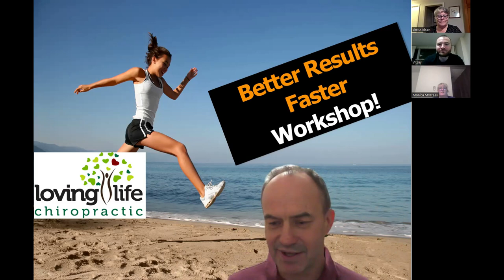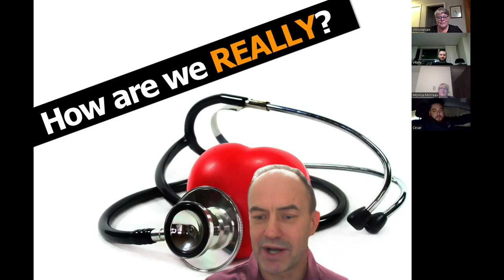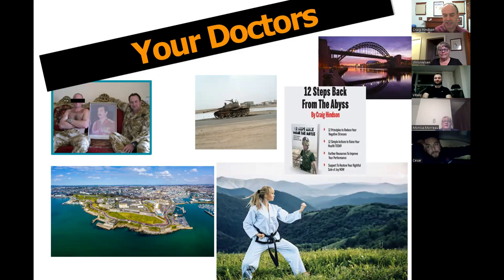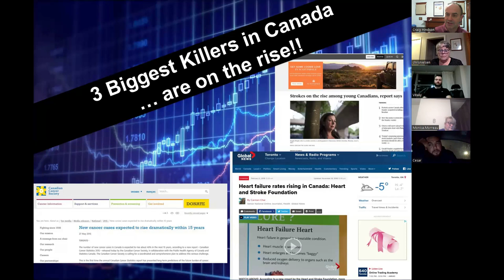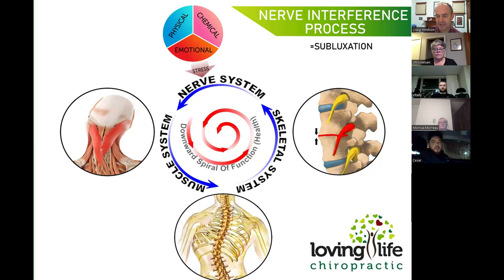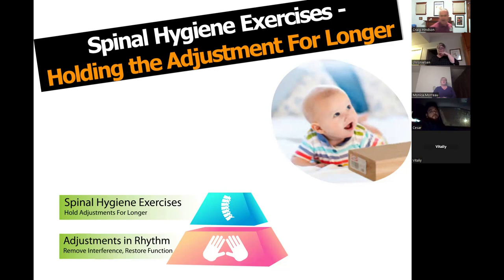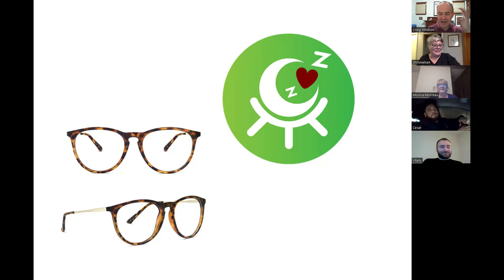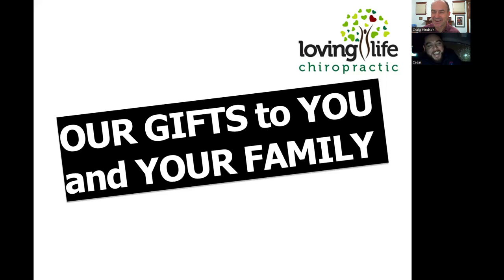Better Results Faster Workshop 4 Jan 23 |The Loving Life Pyramid | Dr Craig Hindson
As a family health and wellness center, The Better Results Faster Workshop is part of the Loving Life Chiropractic strategy to achieve long-term, abundant health through the recovery strategy called "The Loving Life Pyramid".
The pyramid consists of 3 levels. Level 3 deals with 4 pillars of Health.
- Leve1 1 Adjustments in Rhythm
- Level  2 Specific Spinal Hygiene
- Level 3 The 4 Pillars Of Health
                     1st Pillar - Loving Food
                     2nd Pillar - Loving Rest
                     3rd Pillar - Loving Movement
                     4th Pillar - Loving Thought
Foundation of Temple - Loving Power

The Better Results Faster workshop helps you tie the separate pieces together so you get, well, better results, faster😉!